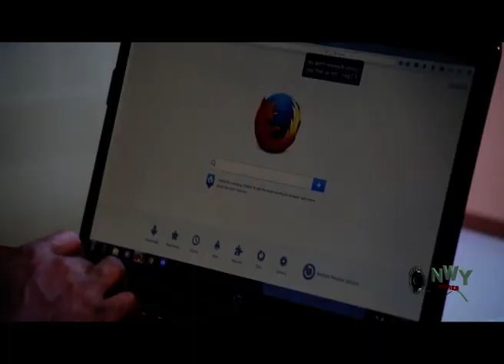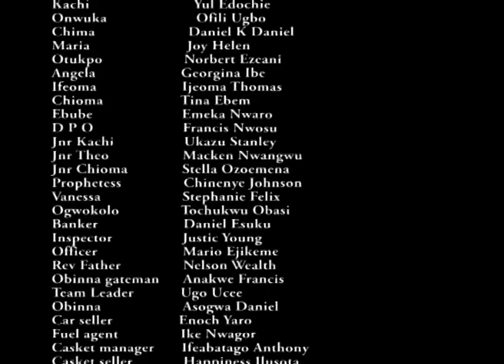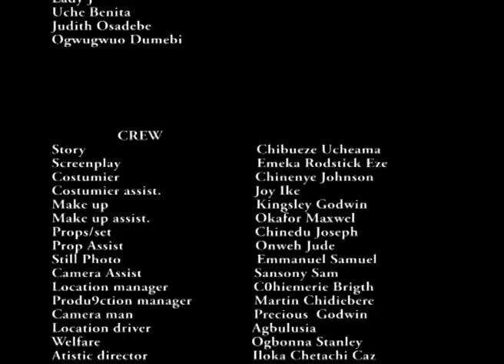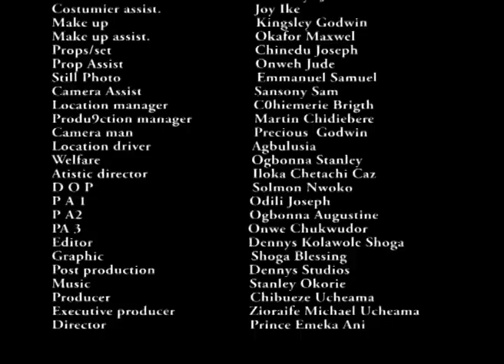RETURN OF EZE-EGO SEASON 3&4 (YUL EDOCHIE) 2019 LATEST NIGERIAN NOLLYWOOD MOVIE